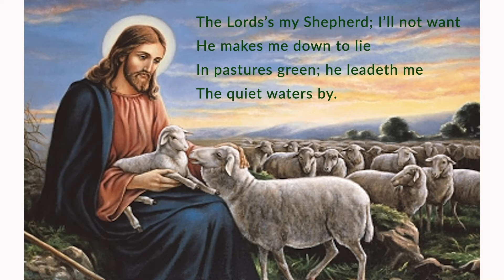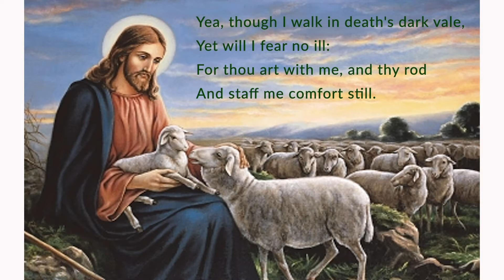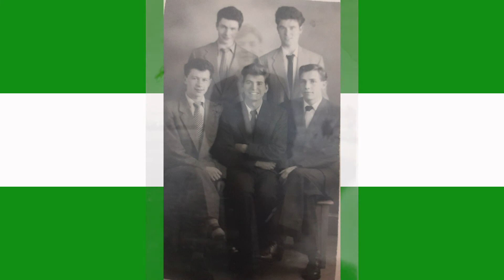Requiem Mass for Daniel McAllister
Celebrated by Canon Tom White in St Mary's Abercromby St Glasgow